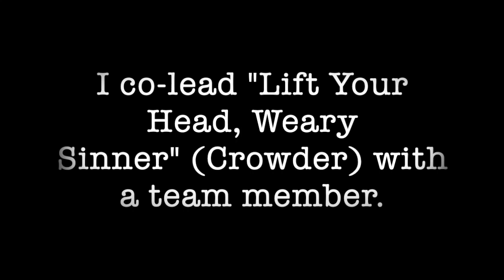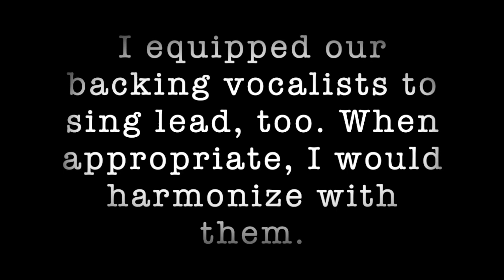Worship Compilation Video (Eric Schumann)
This video contains clips of Eric Schumann leading the worship band at The Harbour UMC in Meridianville, AL. All songs were recorded between May 2019 and January 2020. The audio for all the music clips came straight from the sound board and was mixed for the house.

0:00 — Video Intro with Courtney and Clara Schumann
1:33 — Living Hope (keys)
2:13 — O Come to the Altar (acoustic)
3:04 — O Come, O Come, Emmanuel (keys)
3:48 — You Never Let Go (acoustic)
4:15 — O Praise the Name (acoustic)
4:49 — Eye of the Storm (keys)
5:47 — I'll Fly Away (bass)
7:03 — Co-lead: Lift Your Head, Weary Sinner (keys)
9:26 — Harmony: 10,000 Reasons (bass)